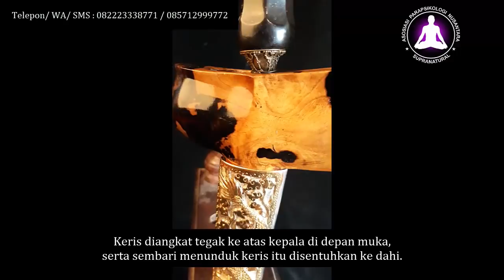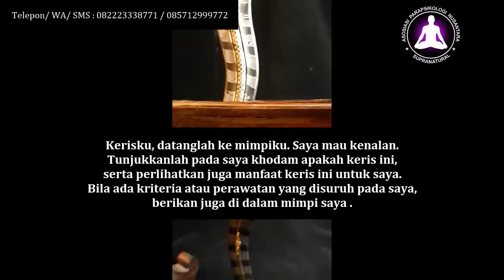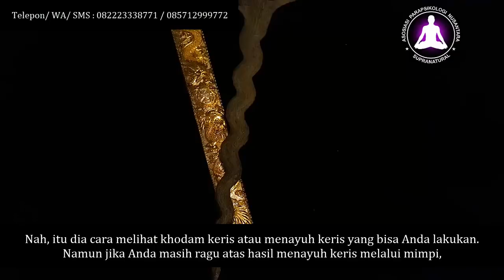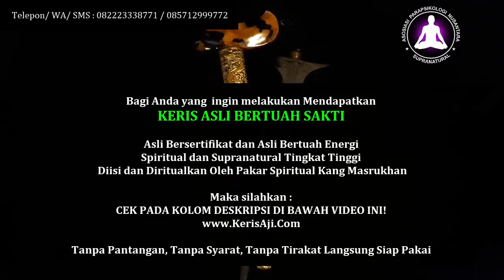Cara Melihat Khodam Keris dengan Menayuh Keris Lewat Mimpi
Bagi Anda yang ingin mendapatkan Keris Pusaka. Baik itu keris semar mesem, keris semar kuncung, keris pengasihan, keris pelarisan, keris kekayaan dan lain sebagainya., Maka silahkan Anda bisa mendapatkannya dari Kang Masrukhan (Pakar Ilmu Spiritual dan Supranatural) asal kudus Jawa Tengah.